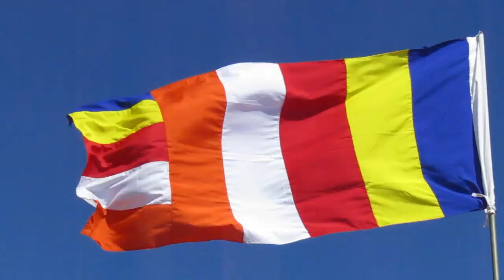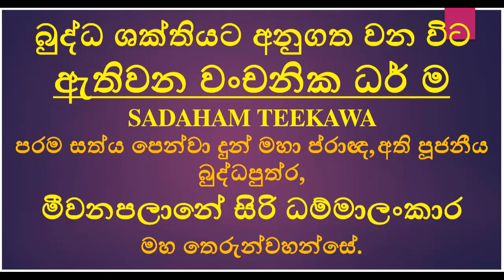බුද්ධ ශක්තියට අනුගත වනවිට ඇතිවන වංචනික ධම්ම Fraudulent Dhamma that occurs when one adheres to energy